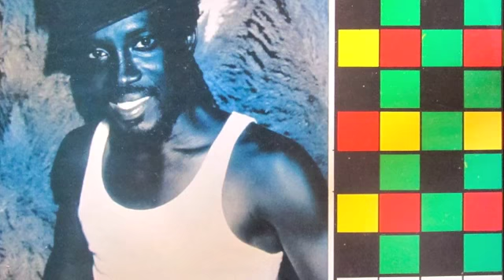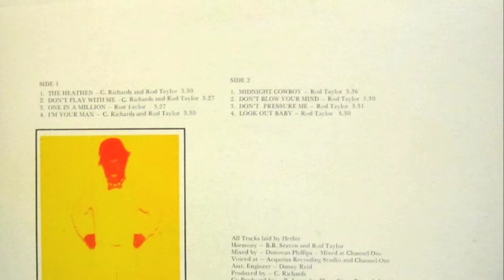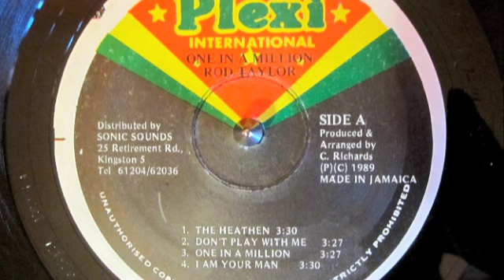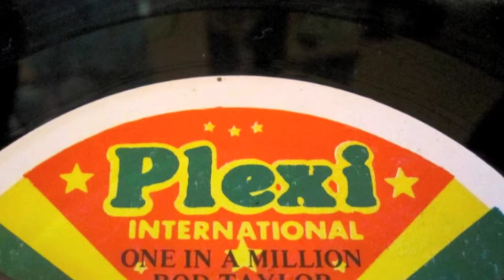Don't Play With Me - Rod Taylor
From the l.p. One In A Million - Plexi International Original Press 1989

Co-Produced By: R. Lowe
Mixed By: Donovan Phillips
Produced By: C. Richards
All Tracks laid By: Herbie
Voiced At: Aquarius Recording Studio & Channel One
Assistant Engineer: Danny Reid
Harmony: B.B. Seaton & Rod Taylor
Edited & Mastered By: Spider Man
Album Designed By: Limonious

Boom shot lovers track out of this under-rated & rare lp